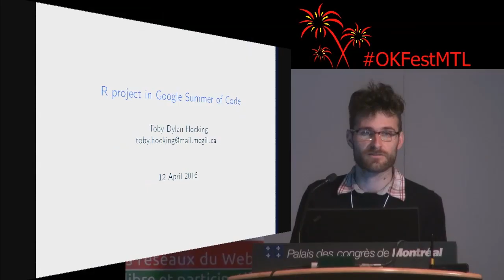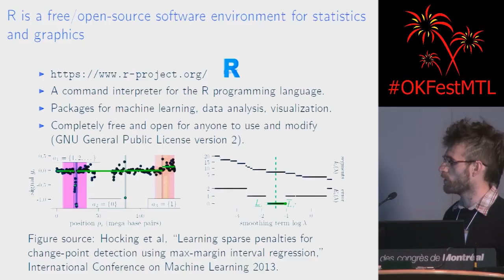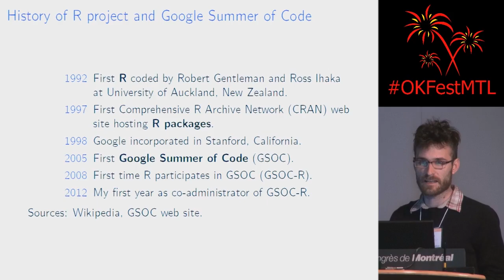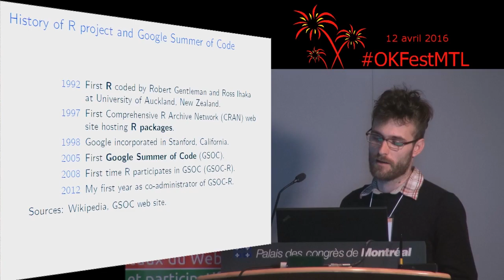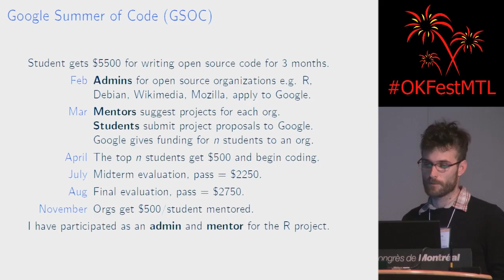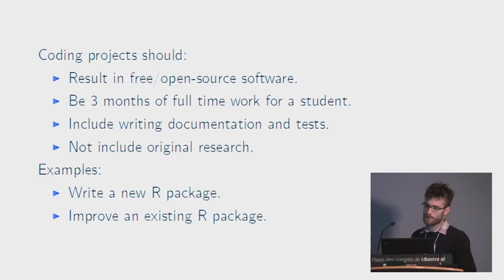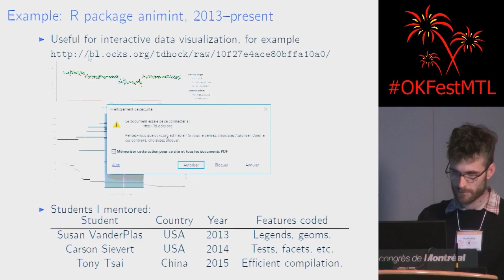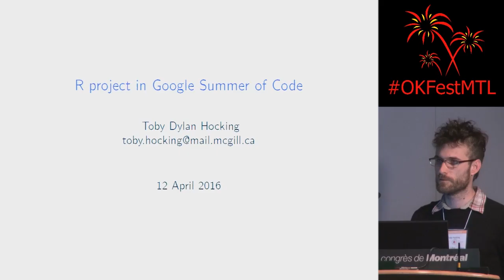Projet R et Google Summer of Code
Montréal, 12 avril 2016 - Une mini-conférence de Toby Hocking (Montreal R User Group) présentée au Festival des réseaux du Web accessible, libre et participatif, OKFestMTL. Plus de détails